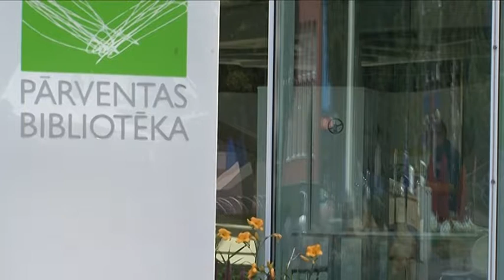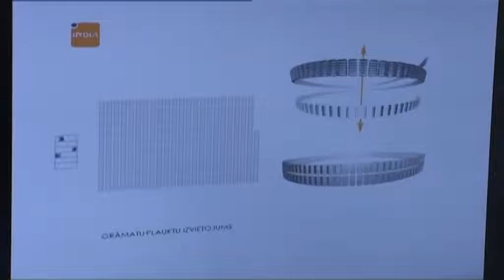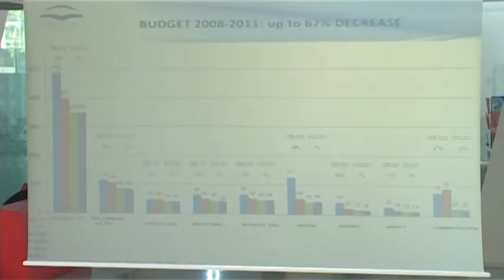Pārventas bibliotēkas jubileja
Pārventas bibliotēka svin 5 gadu jubileju jaunajās telpās